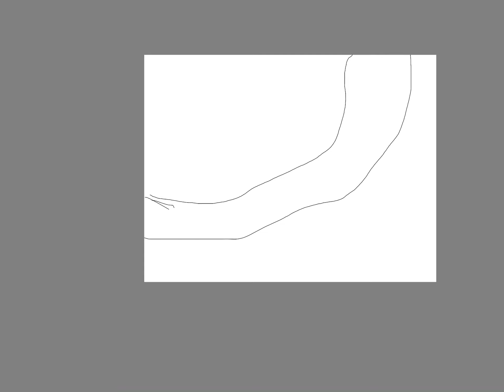Sketching Sunning rocks (From warrior cats￼)￼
This Is a territory From warrior cats that is in￼ The forest territories￼￼